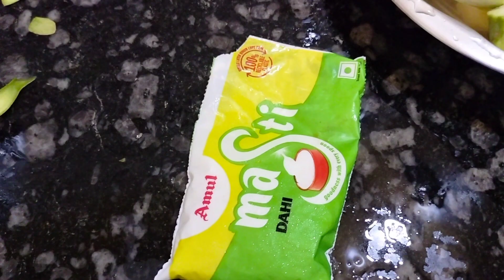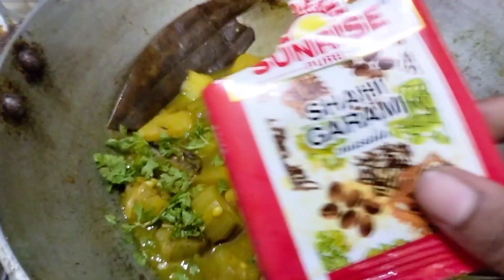পুজোর আগে স্বাস্থ্য থাকে fit কম তেলে রান্না কিন্তু Superfit Part-1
healthy tips
bengali ranna